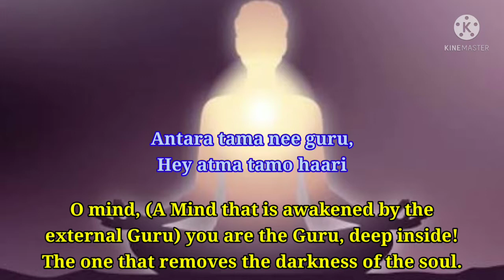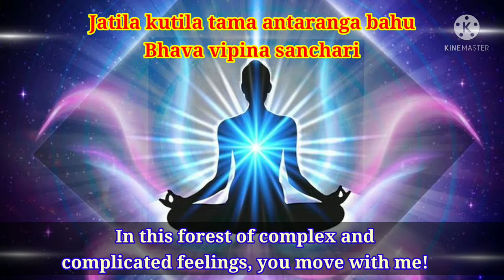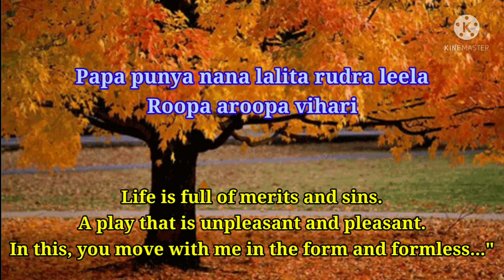ಅಂತರ ತಮ ನೀ ಗುರು | Antara Tama Nee Guru Hey Atma - Kuvempu | With lyrics and meaning| Kannada Bhajan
Antaratama nee guru hey atma tamohari

Jatila kutila tama antaranga
Bahu bhava vipina sanchari

Antaratama nee hey guru atma tamohari

Januma januma shata koti samskara
Parama charama samskari

Papa punya nana lalita rudra leela
Roopa aroopa vihari

O mind (A mind that is awakened by the external Guru) you are the Guru, deep inside, that removes the darkness of the soul.

In this forest of complex and complicated feelings, you move with me!

Millions of lives and so many impressions, but your impression is the ultimate one- in which every other drowns.

Life is full of merits and sins.A play that is unpleasant and pleasant. In this you move with me in the form and formless..."